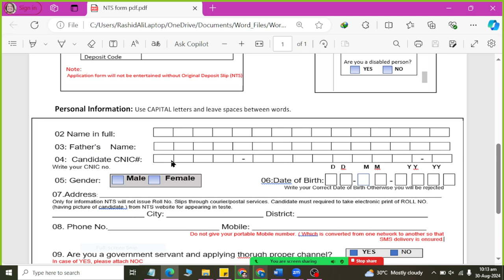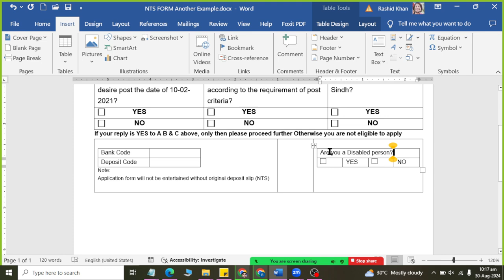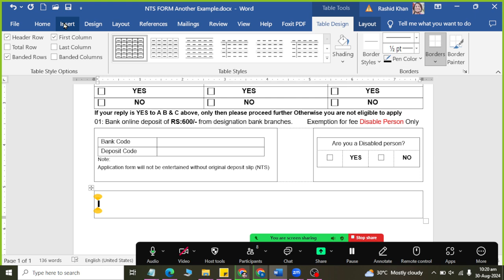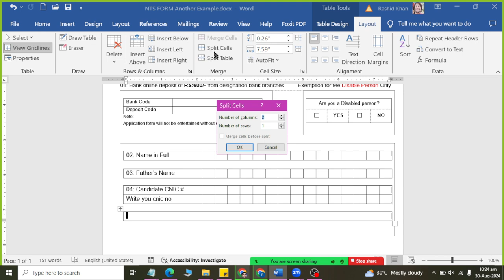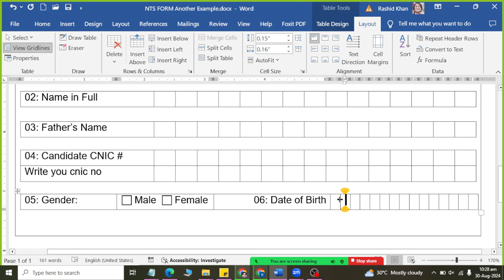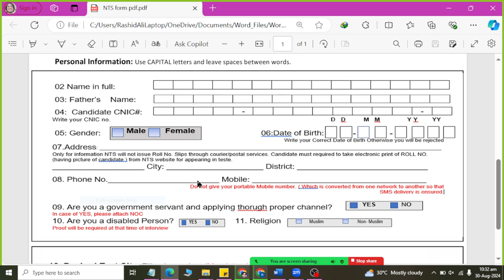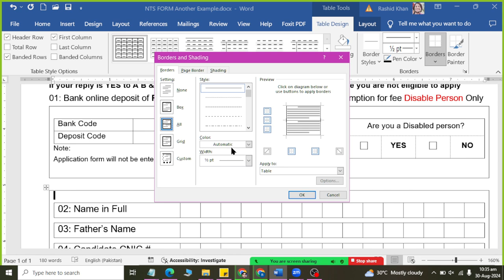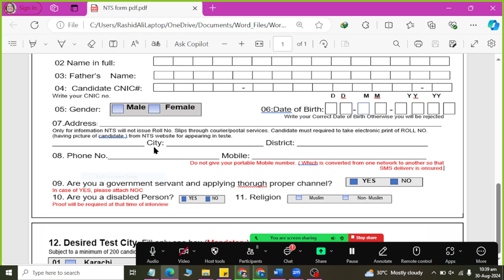Class 23 NTS FORM Complete Part 02 using Ms word 2019